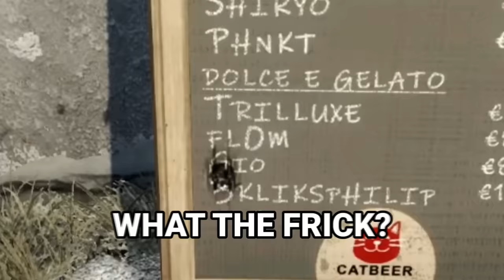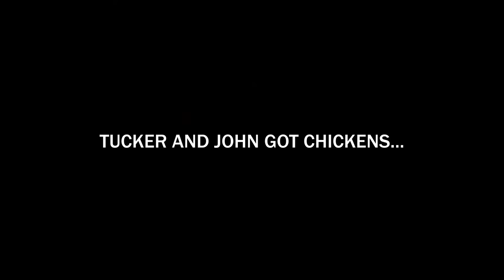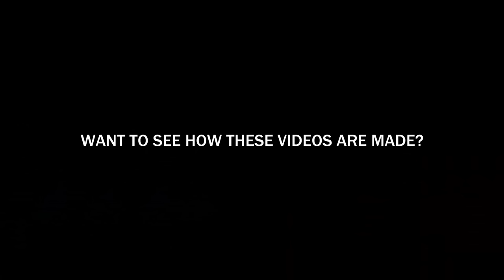CS:GO Never Changed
It's still just as hilarious as when I left it